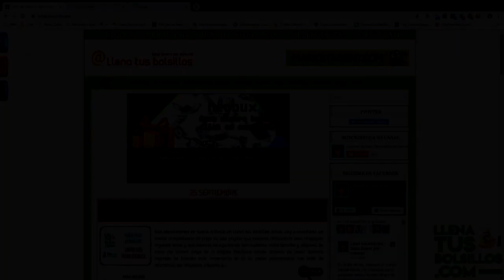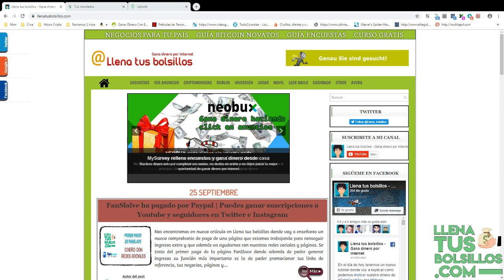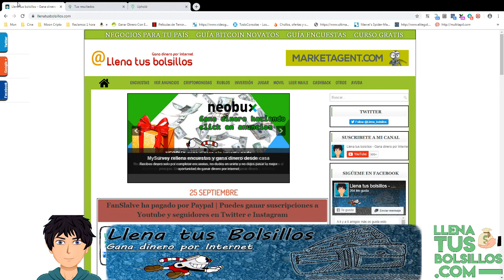La preocupante situación de Mudet | ¿Son una página scam?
🔴  NUEVO VÍDEO   🔴

En el vídeo de hoy vamos hablar sobre todo lo que esta sucediendo en Mudet ya que actualmente no se encuentra en su mejor momento.

Ya son varios meses los que llevo esperando los pagos que me habian prometido que habrian y sigue todo igual y además sumado a todo lo que vosotros me vais contando hacen dudar sobre esta página que tantos momentos buenos nos ha dado.

● Llenatusbolsillos.om